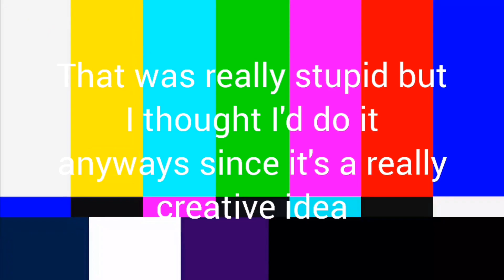YTP: F*cky Star (SUBTITLES AVAILABLE)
7/14/2022 UPDATE: This is my first ytp with subtitles! Enjoy!

ORIGINAL DESCRIPTION:

I censored the title in case YouTube wanted to come after me lol.

This ytp, despite being somewhat short, has some of my greatest sentence mixing yet, so I hope you enjoy!

Audio sources (in order):
Madonna - Lucky Star
Fitness-Gram PACER Test Audio
Thank You Sound Effect
Snorting Sound Effect
Censor Beep Sound Effect
Alessia Cara - Stay (ft. Zedd)
Lynyrd Skynyrd - Sweet Home Alabama
SML Movie: Forsaken!
Event Horizon
Genshin Impact "Why are you here?" Sound Effect
SML Movie: Cody's Report Card!
SML Movie: Black Yoshi's Black Friday!

Video sources (in order):
Lucky Star Episode 1
The Incredibles
Spongebob Squarepants - New Student Starfish
Color Bar Screen
Family Guy - THAT DOESN'T EVEN MAKE ANY SENSE!
NO TOILET PAPER! YTP - Buzz Catches C Thing REACTION!
YTP - Strange Things Are Happening With Andy's Toys Part 2 Reaction (The Liberator)
Big Bill Hell's Commercial
CHAOS! (YTP) We Talked About Bruno REACTION!
Morpheus ASMR Spongecake Video
King of the Hill
Green Eggs and Ham Intro
SML Movie: Jeffy's Bad Word!
WHY DID YOU DO THIS! (YTP) Charmx Hosts A Massive Orgy Reaction!
Charmx Out Of Context/Funny Moments

I didn't include any audio/video sources from the collab entry at the end because it was something extra i wanted to throw in with no meaning.